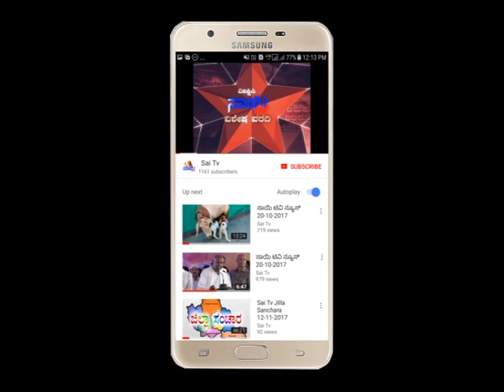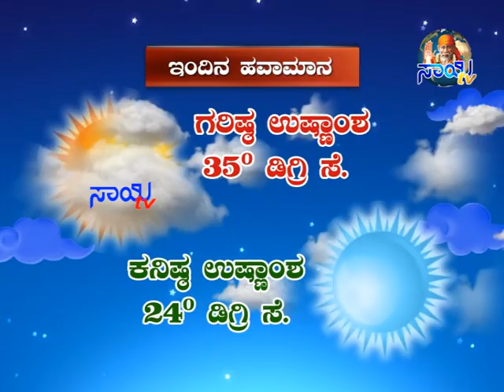Sai Tv News Mandya 18-05-2018